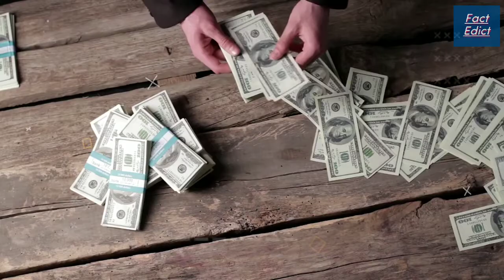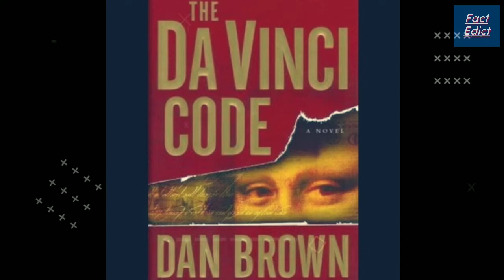Monalisa painting secret in Hindi। Leonardo da vinci ka painting Monalisa। FactEdict।Painting।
Monalisa painting secret in Hindi। Leonardo da vinci ka painting Monalisa। FactEdict।Painting। Monalisapainting leonardodavinci FactEdict fact Hindi#
           Hello friends is video per aap janenge Monalisa painting ke bare mein 9 unsuna fact.

 About this video :
             Monalisa painting Rahasya Se Juda beshkimti painting hai Jo Chori hone per mashhur painter Pablo Picasso ko shak kiya tha police ne. Bad Mein poochhtaachh Karke Chhod Diya. Aur is painting ke bare mein ek Noble aur film mein dikhaya tha is painting mein bahut sara secret chupaya gaya hai jinko Na mante Hue isaine jamkar virodh kiya.

         This video is made only knowledge purpose do not harm any kind of person or religion.

This video is made for sharing information please not objective in not to heart sentiments of any particular person or Riligion. This story has lots of information and educational purposes only. Hope you taken likewise.

This video has no negative impact on the original works This video is also for teaching purpose.

👉 watch interesting video about.. Steve jobs bina license bala car kiyu chalate the.. Link.. 👇 Video